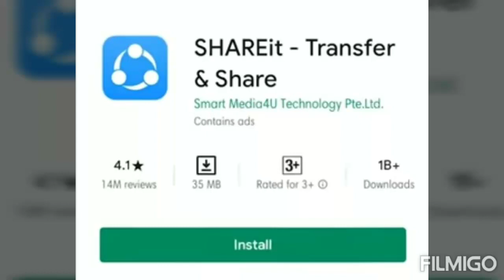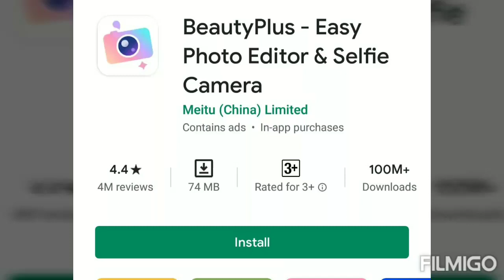SOME POPULAR CHINESE APPS AND THEIR ALTERNATIVES